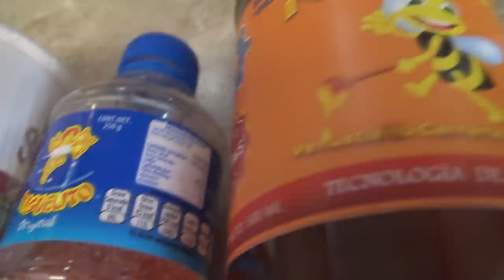🌽 RETO DEL ELOTE MAS RICO DEL MUNDO CON EL CREW🌽🔥